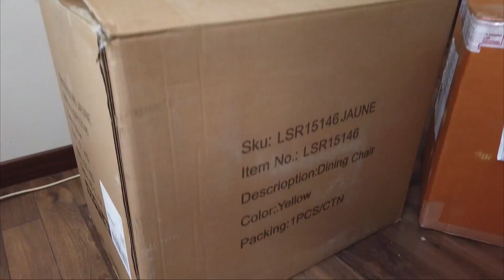MON NOUVEAU STUDIO YOUTUBE 📽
⬇️⬇️⬇️⬇️ DÉROULE LA BARRE POUR PLUS D'INFOS ET DE SURPRISES ! ⬇️⬇️⬇️⬇️

Découvre mon nouveau studio YouTube dans cette vidéo !

Bienvenue sur la chaîne 法国人 | Faguoren, la chaîne 100% dédiée à la Chine et au chinois ! Découvre toute la culture chinoise et apprends le mandarin !

📚Mes livres publiés aux éditions Studyrama ⬇️
📙Guide visuel en chinois : 150 mots pour apprendre le mandarin ➡️
📕Le chinois en 2 000 mots et expressions clés ➡️
📘Les clés du chinois : 83 radicaux illustrés pour progresser en mandarin ➡️

Si tu es arrivé(e) jusqu'ici, mets teamfaguoren en commentaire ! #️⃣